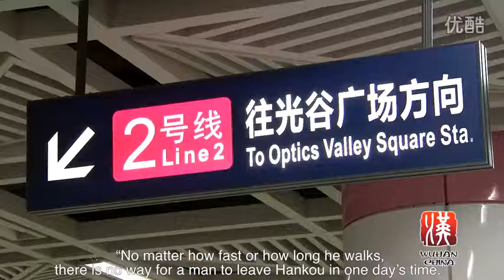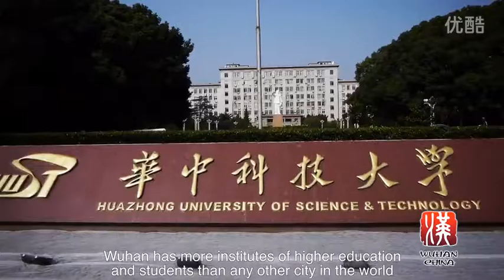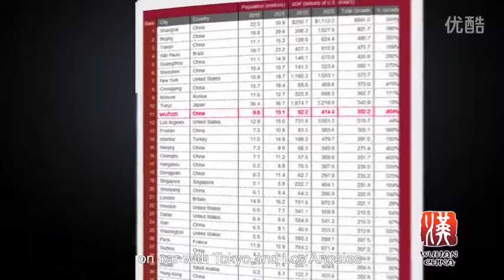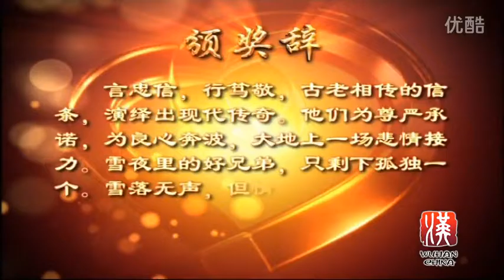WUHAN IMPRESSION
This video introduces the history and culture of Wuhan that help you know more about the Zoncare's location.

Welcome to Zoncare China!
Welcome to Wuhan!